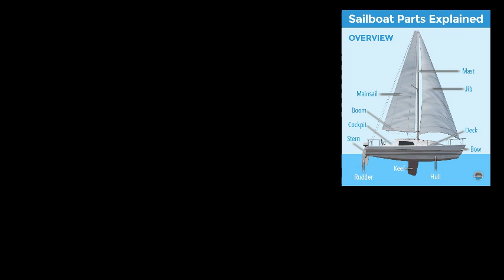We Are Not Afraid to Die...Class11 Malayalam Explanation|| Our Classroom.Sameera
We are not afraid  class11
We are not afraid class 11 Summary
We are not afraid class 11 Malayalam
We are not afraid class 11 Malayalam Summary
We are not afraid to Die class 11
We are not afraid to Die. Hornbill Malayalamwe are not afraid to die if we can all be together Malayalam explanation
Malayalam Explanation of Chapter 2 Hornbill CBSE

We are Not Afraid to Die. If we can be Together Class 11 CBSE Malayalam Explanation.Our Classroom.

This video will be helpful for the students from CBSE class11 Indian curriculum.

Those who are looking for a Malayalam explanation of the chapters from the book Hornbill CBSE class11 English
Malayalam Explanation of We are not afraid to Die class11
Summary of the Chapter 2 Hornbill class11
We are not afraid to die if we can be together class11
CBSE English

Class11 CBSE English
English Lessons
Malayalam Explanation of We are not afraid to Die.
Chapter 2 clas11 CBSE English

Class12 CBSE English
Class11 CBSE English
English Lessons
Malayalam Explanations
Spoken English in Malayalam
Easy English speeking courses
Summary
Summary in Malayalam
Format
fdormat of letter writing
Format of Notice writing
English Grammar in Malayalam
Simple English grammar
Daily English classes